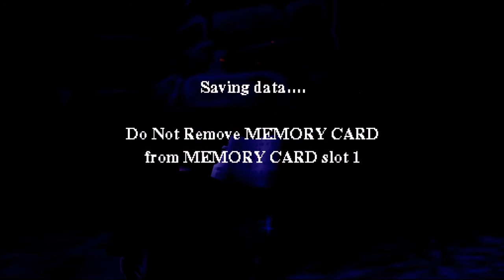Harry Potter And The Sorcerer's Stone (PS1) - Ep. 2 - Quidditch!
This is Episode 2 of my playthrough of Harry Potter And The Sorcerer's Stone!

This is played on the PS1.